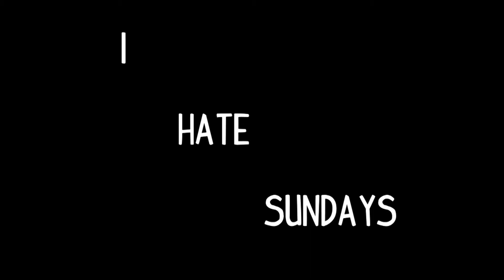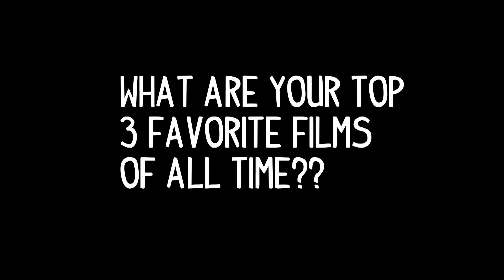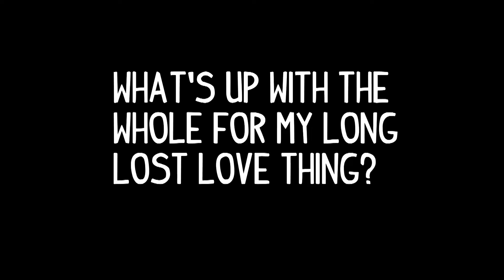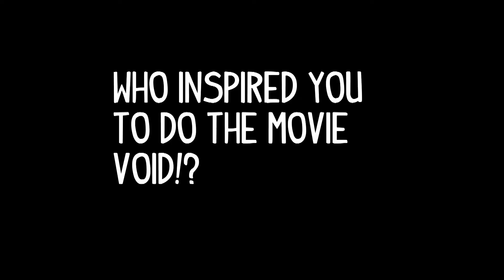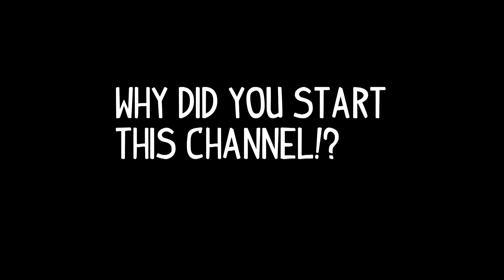500 Subz Q n A - I HATE SUNDAYS VOL. 15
500 SUBZ! YEEEEEAH